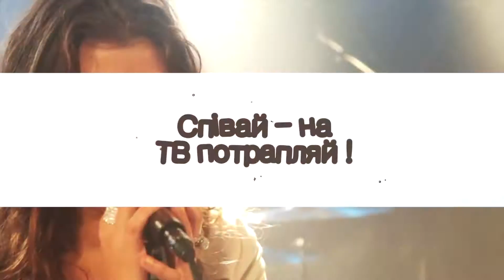WE_Karaoke_S7P12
"Конкурс Караоке" сезон 7 програма 12. Для голосування. Щоб прийняти
участь у конкурсі співай що п'ятниці у "Джеронімо". Дивись себе на ТРК"Рудана" за